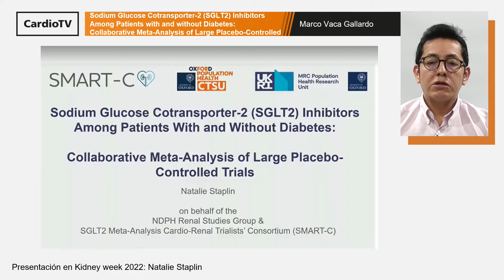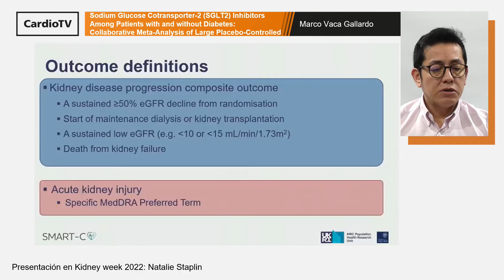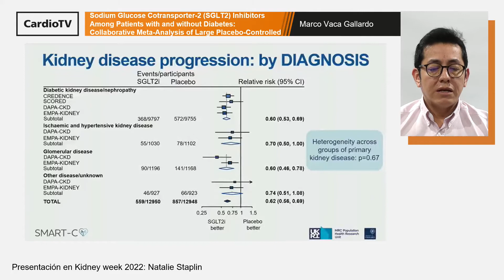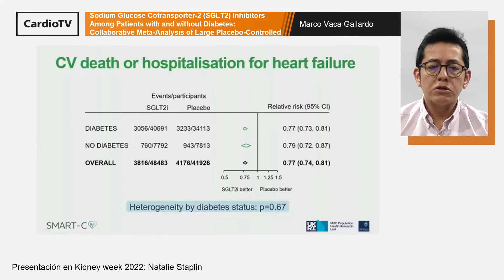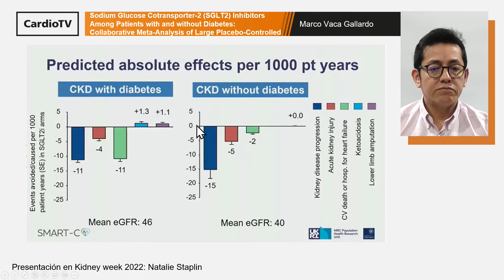Metaanálisis iSGLT2 en pacientes con y sin diabetes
El nefrólogo Marco Vaca Gallardo resume en laSECtelleva los resultados del estudio publicado en ASN Kidney Week 2022.